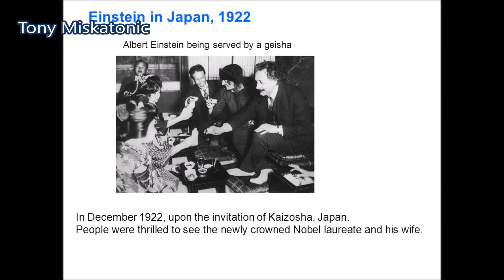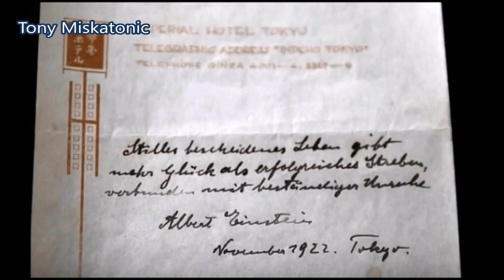La teoría de la felicidad de Albert Einstein.